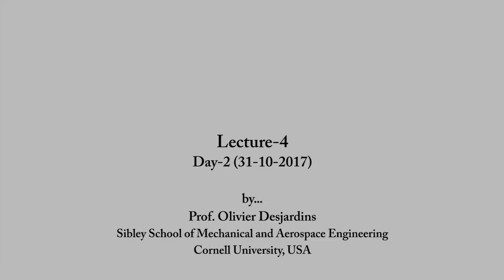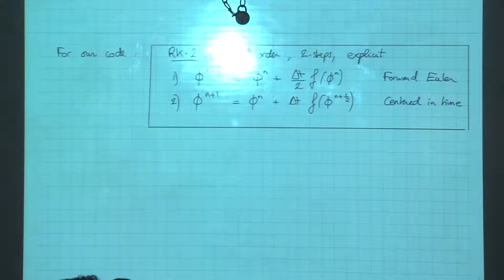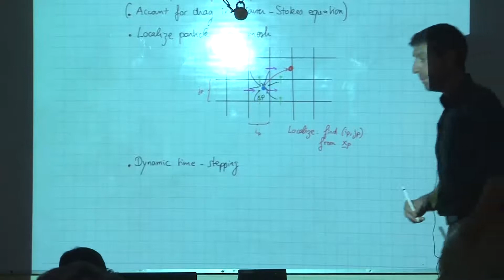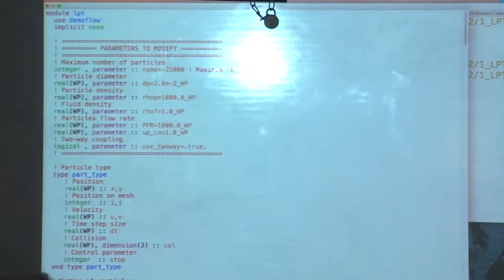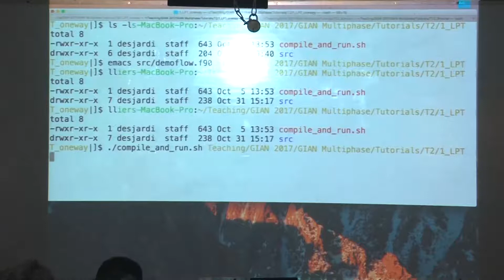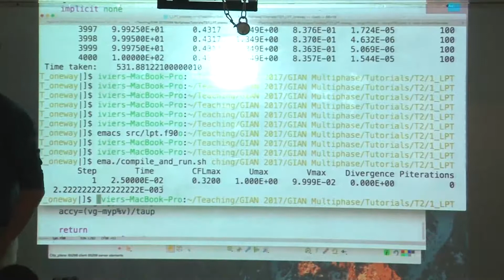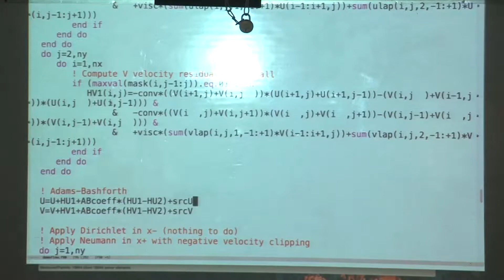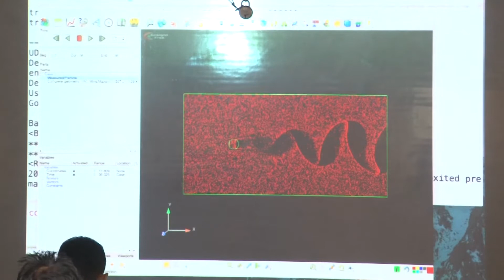Multiphase_Flow_Lec 4_Prof_Desjardins